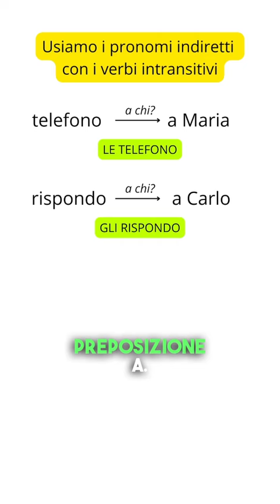how to use Italian object pronouns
🇮🇹 Il segreto è osservare il verbo!